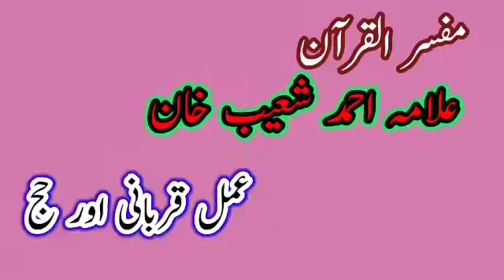Amal e Qurbani Aur Hajj ! عمل قربانی اور حج ! Allama Ahmad Shoaib Khan ! علامہ احمد شعیب خان